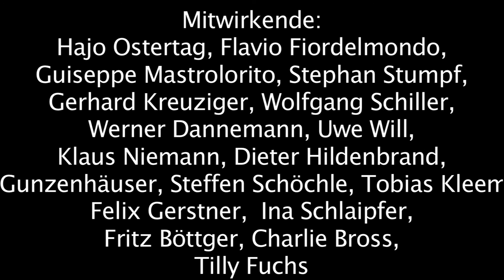TILLYS BLUESJAM 2015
Mitwirkende dieses Abends:
Hajo Ostertag, Flavio Fiordelmondo, Guiseppe Mastrolorito,
Stephan Stumpf, Gerhard Kreuziger, Wolfgang Schiller, Werner Dannemann, Uwe Will, Klaus Niemann, Dieter Hildenbrand, Ditz Gunzenhäuser, Steffen Schöchle, Tobias Kleemann, Felix Gerstner,
Ina Schlaipfer, Fritz Böttger, Charlie Bross, Tilly Fuchs